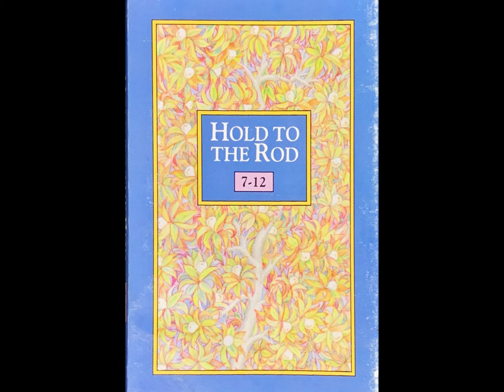Hold To The Rod 7-12 - LDS Seminary Music (1987) (HD) (Remastered)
Hold To The Rod 7-12 - LDS Seminary Music (1987) (HD)

I have looked for this music online for decades and have never found it.  Finally, I found my cassette tape from 1987.  It was over 3 decades old.  I digitized the tape and remastered the audio to the best of my ability.  This music is the end result.

I have a very strong testimony of Jesus Christ and the restoration of the gospel.  This tape launched me on the path that led to this testimony and I wanted to share this with the world.

For more information about Jesus Christ and the restored church in the latter days,

Here is a list of tracks:

1 - 0:00  - Hear and Hearken
2 - 4:38  - Hearts to Understand
3 - 9:45  - A Lamp unto Your Feet
4 - 13:23  - "Look to God and Live"
5 - 16:56  - By the Power of His Word (Instrumental)
6 - 20:14  - Hear and Hearken (Instrumental)
7 - 24:54  - Hearts to Understand (Instrumental)
8 - 30:00  - A Lamp unto Your Feet (Instrumental)
9 - 33:34  - "Look to God and Live" (Instrumental)
10 - 37:06  - By the Power of His Word

Please Note:  I have moved the first song on the tape to the end.  This was done due to the cassette tape having some damage.  There are some sound issues for the first 40 seconds of the song.

This music is owned and Copyrighted 1987 by Corporation of the President of The Church of Jesus Christ of Latter-day Saints.

I will not be able to give/sell this music to anyone as I do not have the rights to it.